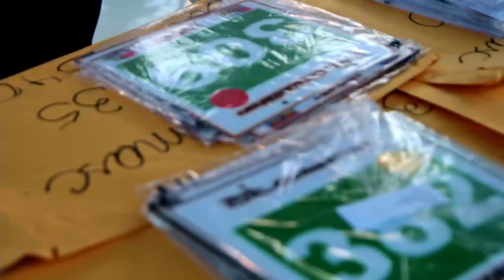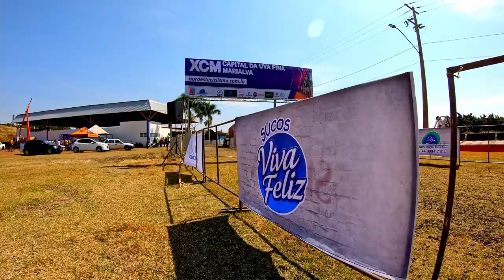XCM Capital da Uva Fina - Marialva - PR - Vídeo Oficial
Prova realizada na cidade de Marialva que contou com a participação de diversos bikers do Paraná e estados vizinhos.

Largada no Parque da Uva em Marialva - PR

Realização: MRSantos & Obino  - Assessoria Esportiva Marcio Santos

Apoio:
Global Bike, Cycling Nard´s, Cicles Eliton, Marialva Bike Team, Farmácias Simília, Loja das Bicicletas, Suco Viva Feliz.

Fotos e Vídeos/Drone (cobertura esportiva especializada)